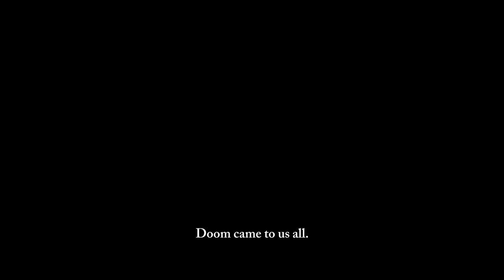For Honor | E3 2016 | Cinematic Trailer